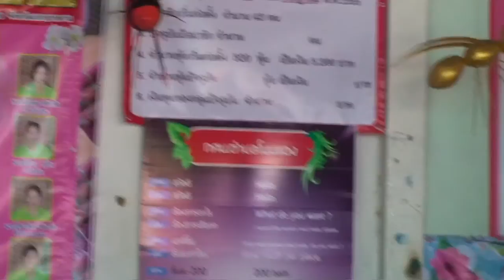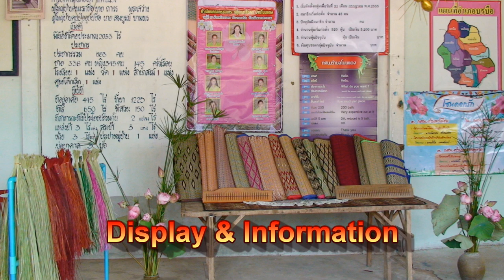Thai Arts & Crafts Patterned Reed Mats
Small Thai Issan villiage initiative promoting traditional crafts with the whole community coming together to promote their goods